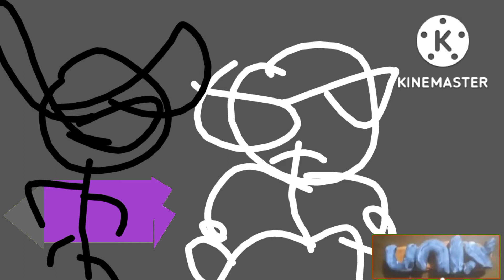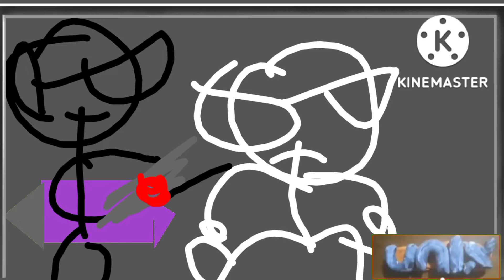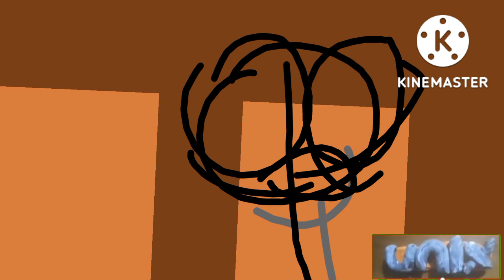stickman blanco pk xd montaña rusa parte 6